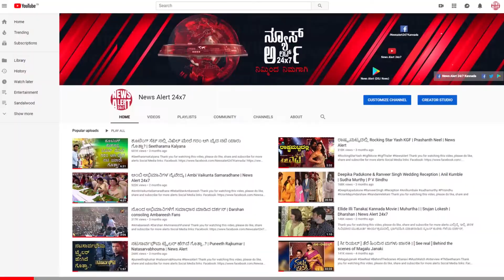ಬಿಗ್ ಬಾಸ್ ಕಾರ್ಯಕ್ರಮ ನಡೆಸಿಕೊಡುವುದೇ ದೊಡ್ಡ ತಲೆನೋವು | Bigg Boss 7 | Sudeep | News Alert 24x7